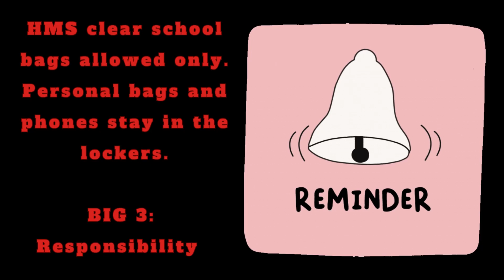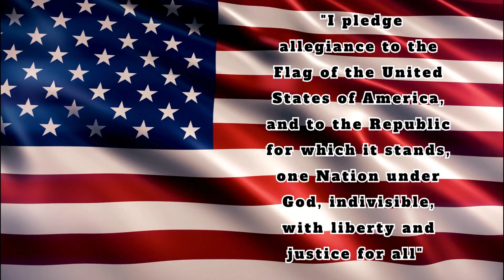12/19/23 Scottie News